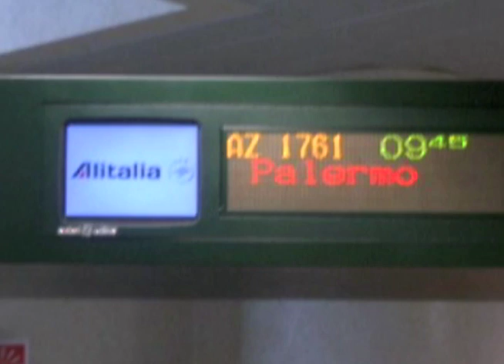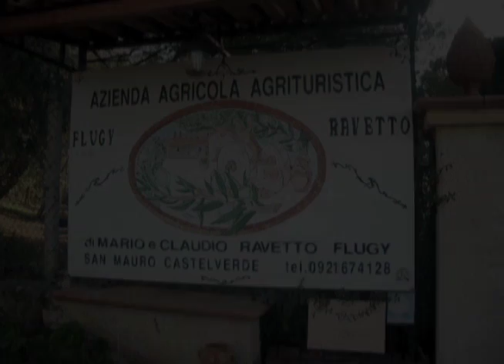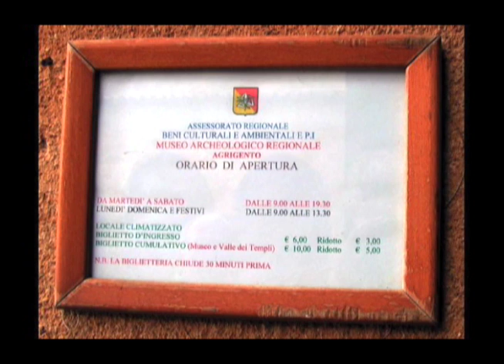Sicily Part 1 - a trip we took the autumn of 2005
Sicily Part 1 - a trip we took the autumn of 2005; the intro by Katy Butterscotch - the colorful persian cat.  Palermo, Monreale, Segesta, Cefalu, Corleone, Agrigento, Villa Romana del Casale; Bikini girl's mosaic; music mostly by Bellini